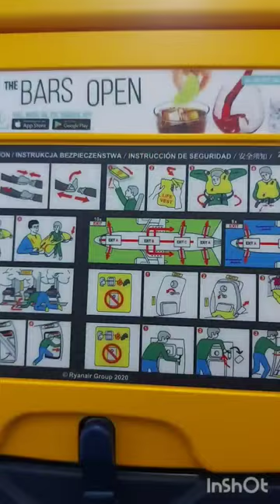Europe | London to Stockholm - Hotel Hasselbacken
Visited Stockholm a second time last year from my birthday and to attend Burnas Concert